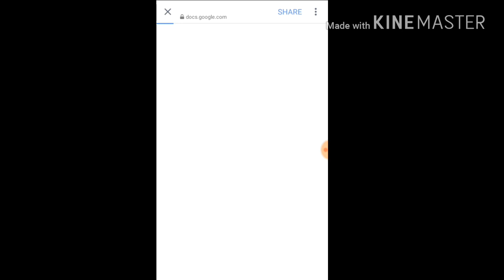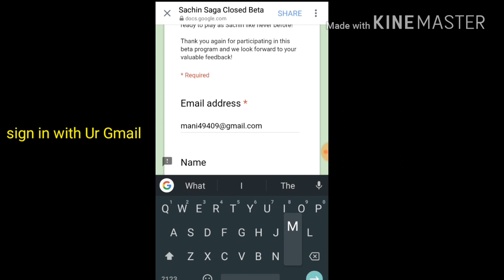Easy method to download Sachin saga Cricket champions